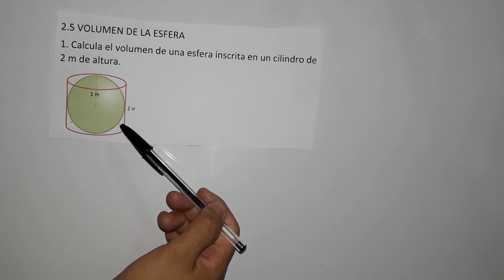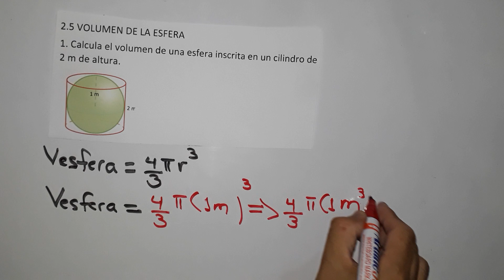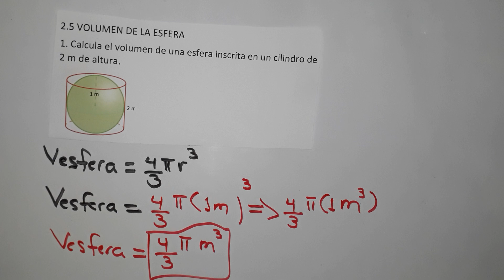2.5 volumen de la Esfera numeral 1